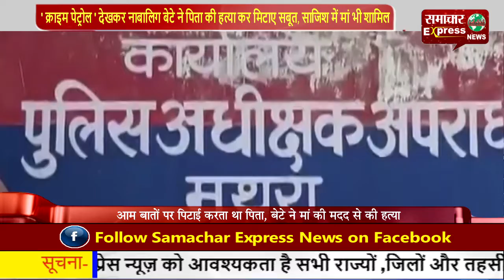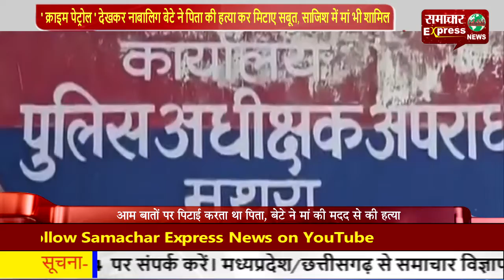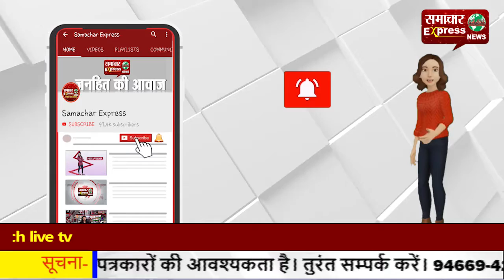'क्राइम पेट्रोल' देखकर नाबालिग बेटे ने पिता की हत्या कर मिटाए सबूत, साजिश में मां भी शामिल